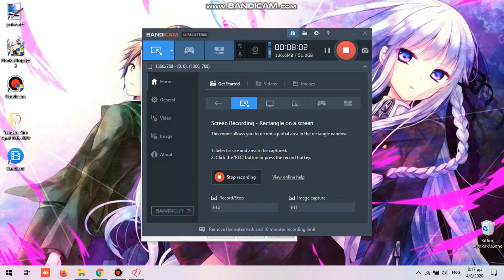Play as Toshie Yoshiyuki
This is my first video i hope you enjoy  it UwU

DL:No DL

Creadits:
Pankek- Face And Hair Texture
Druelbozo- Shirt and a Hair part
Noice Potato- a Hair Part
Mizono- Hair Edit